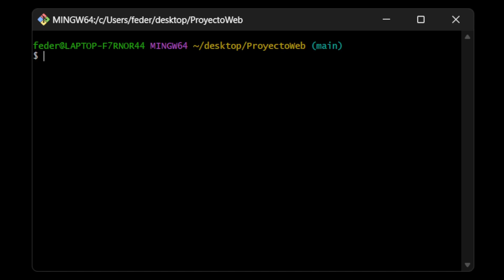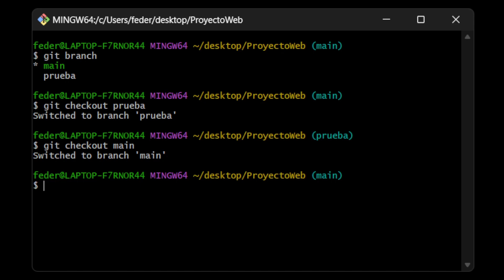COMO CAMBIAR DE RAMA EN GIT | NAVEGANDO ENTRE RAMAS EN MI REPOSITORIO DE ARCHIVOS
En este tutorial, te mostraré cómo cambiar de rama en Git, una habilidad esencial para el control de versiones y la gestión de proyectos de software. Aprenderás los comandos fundamentales para cambiar entre diferentes ramas en tu repositorio de archivos, lo que te permitirá trabajar en características, solucionar problemas y colaborar de manera efectiva.